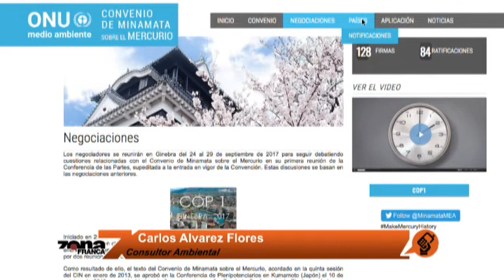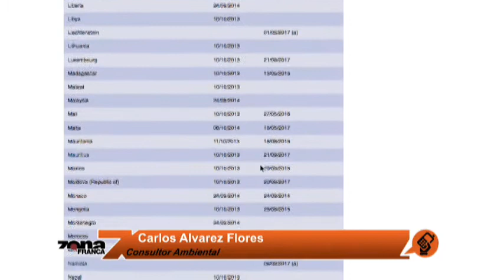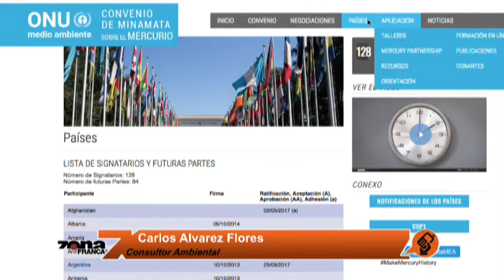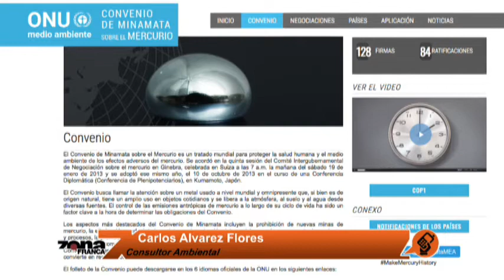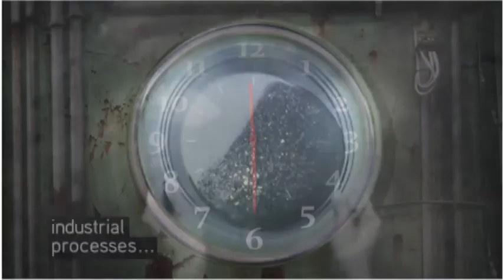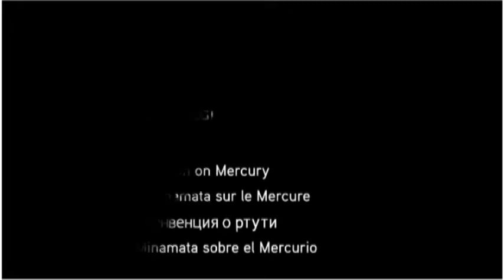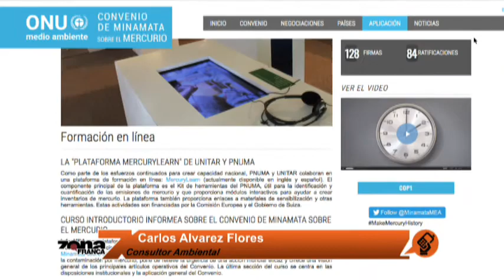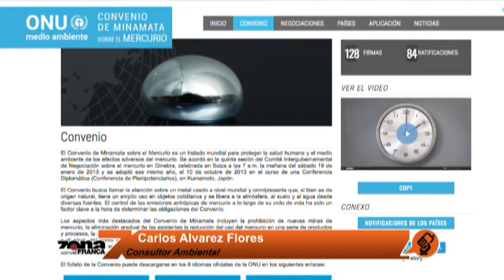Publican en DOF el Convenio de Minamata, opinión de Carlos Álvarez Flores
Carlos Álvarez Flores, consultor ambiental, conversa con el periodista Arnoldo Cuéllar, en la Revista Informativa de la Una.
La Convención de Minamata es el primer acuerdo ambiental internacional que regulará el uso de mercurio en actividades humanas. El objetivo es proteger la salud humana y el medio ambiente de las emisiones de este compuesto químico; además de regular la producción, importación y exportación de productos que lo contengan.